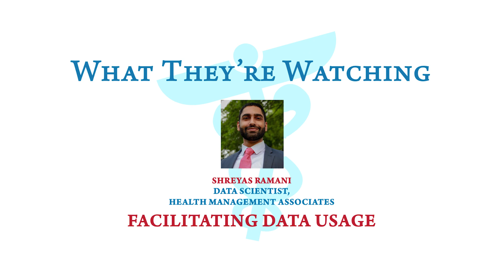Shreyas Ramani: What They're Watching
Shreyas Ramani, a Data Scientist with Health Management Associates, discusses his focus on facilitating data usage in order to help integrate real-world healthcare data into the daily operations of clients.